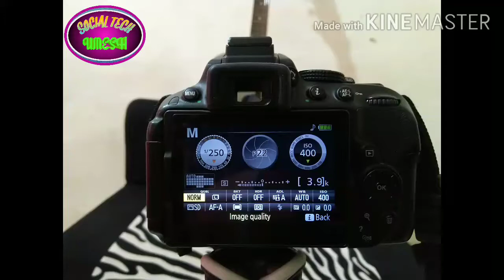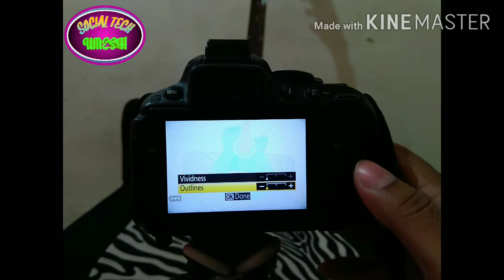Nikon DSLR : How To Use Colour Sketch Effects | Nikon Photography